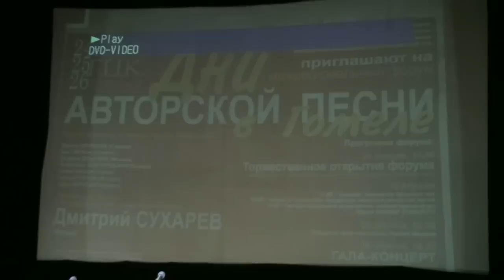"Пленительная пыль кулис" 1 отд. Политехнический 4.11.2010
Авторская программа Дмитрия Сухарева и Сергея Никитина «Пленительная пыль кулис» (избранное из совместных работ для театра) в Политехническом музее 4 ноября 2010 г.